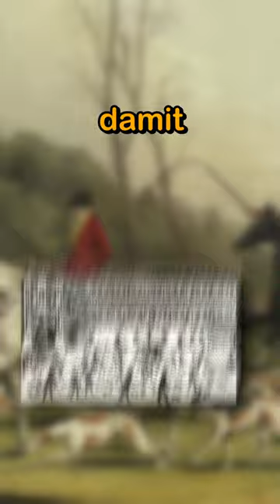Weirde "Sportart" - Fuchsprellen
*Das Fuchsprellen war vom 16. bis 18. Jahrhundert ein Jagdvergnügen an den Höfen Europas. Es bestand darin, den Fuchs durch ruckartiges Ziehen an den Enden eines etwa 30 cm breiten und 6 bis 8 Meter langen Prelltuches emporschnellen zu lassen, sobald er darüber hinweglief.

Ein Fuchsprellen galt im höfischen Leben als Bestandteil der Festkultur. Es verursachte größere Kosten und bedurfte eines besonderen Anlasses. Teilnehmer waren Angehörige und Gäste des Hofes beiderlei Geschlechts. Die Veranstaltung fand vor Publikum an abgezäunter Stelle im Freien, oft auf den Höfen von Schlössern oder eigens dazu angelegten oder vorübergehend abgetrennten Plätzen in den Städten statt. Auf gepflasterten Böden wurde eine dicke Schicht Sand gestreut, in die mitunter kleine Bäume gesteckt wurden.*